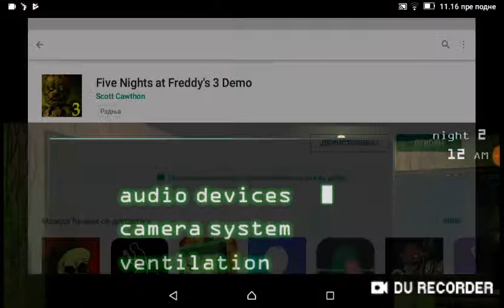Igramo OMG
Z
Z
A
Z
Z
Z
Z
Z
Z#DURecorder